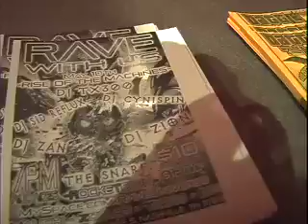We The Kings at Rocketown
We The Kings interview at Rocketown